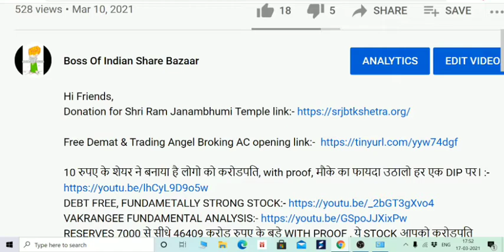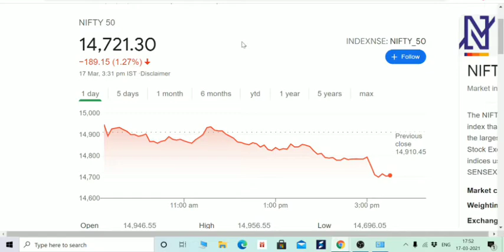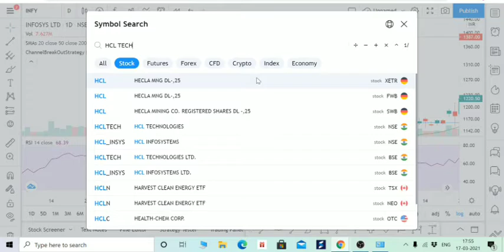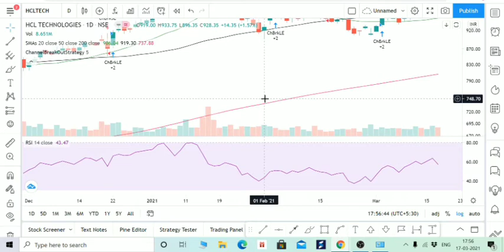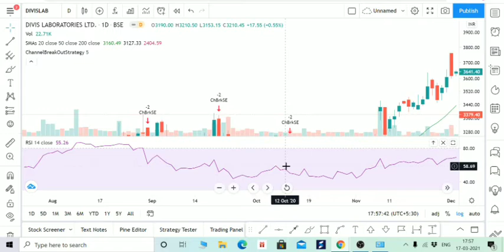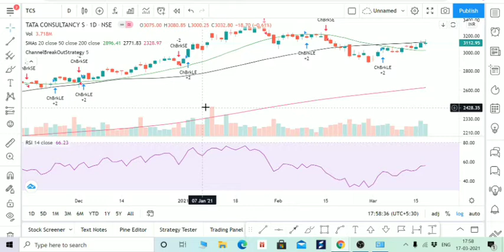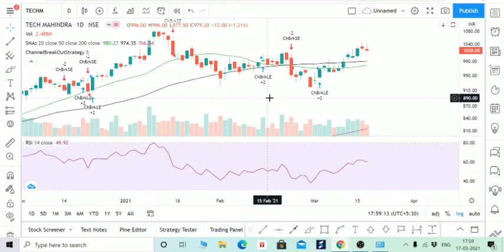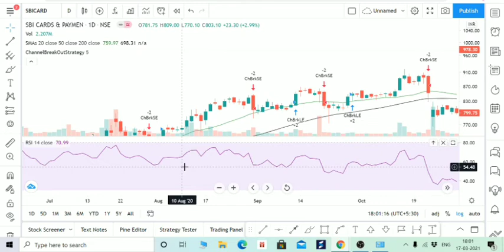बच्चे भी इस STRATEGY से आसानी से MONEY EARN कर सकते है। BEGINNERS 🌑 EQUITY MARKET 🌑 BOISB MONEY